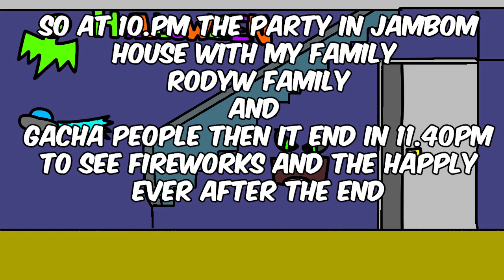the stupid halloween story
I MADE a bit STUPID ANIMATION
anyway enjoy halloween BTW happy halloween